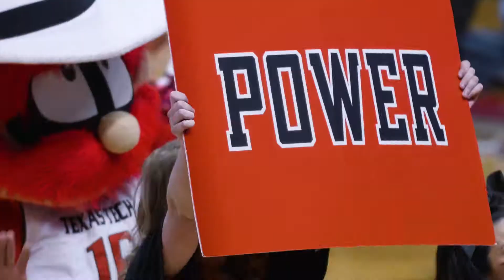Texas vs Texas Tech Recap